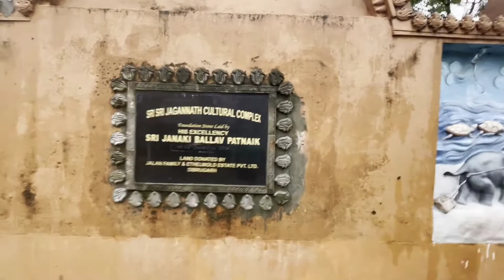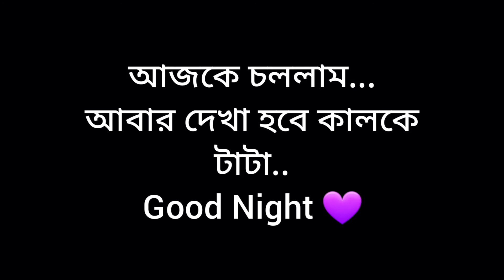Bogibeel Bridge || Jagannath Temple || Ram Thakur Mandir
Hii Friends..
I hope you all are safe and healthy💜